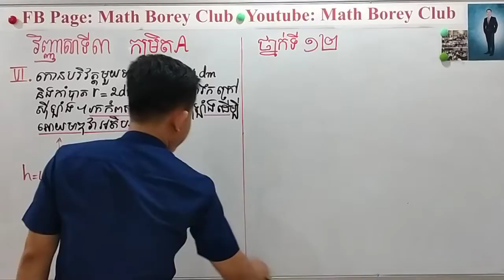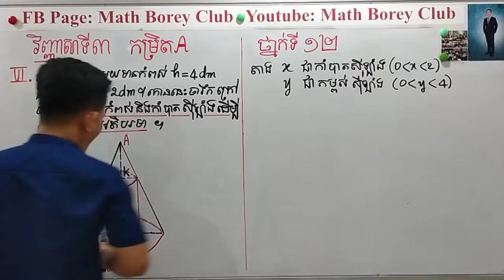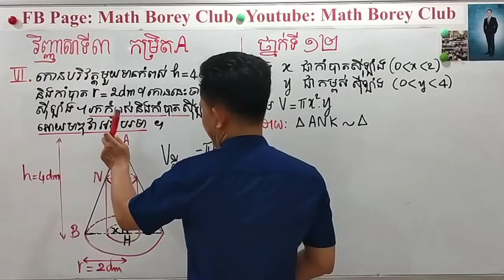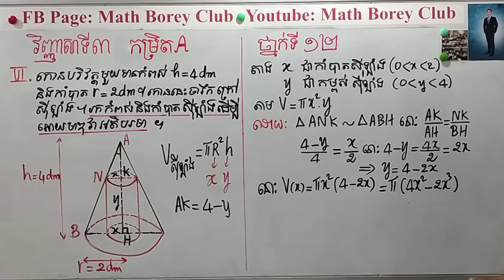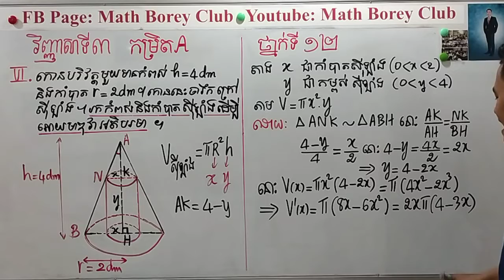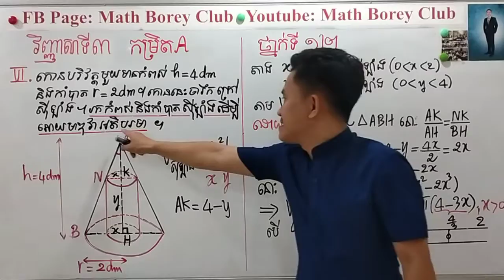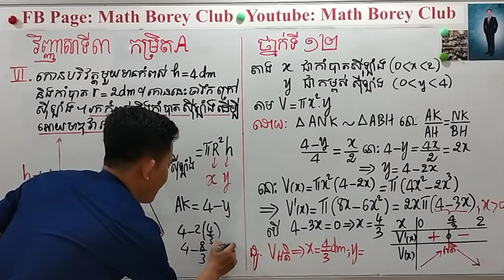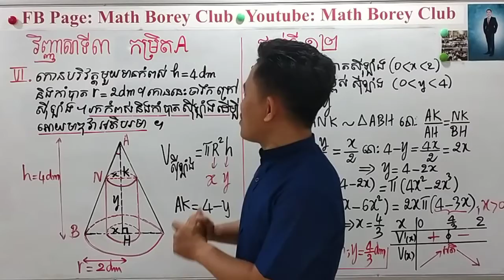Math Borey Club ក្លឹបបូរីគណិត សិក្សាវិញ្ញាសាត្រៀម​កម្រិតA ( បាក់ឌុបBac II )+គ្រូ+ពេទ្យ និងការប្រឡង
Math Borey Club
សិក្សាវិញ្ញាសាត្រៀម​កម្រិតA ( បាក់ឌុបBac II )+គ្រូ+ពេទ្យ និងការប្រឡងនានា...

 វិញ្ញាសាទី៣ (លេខ VI )